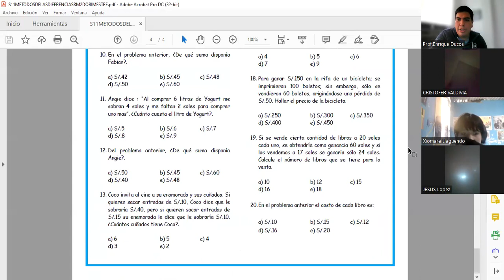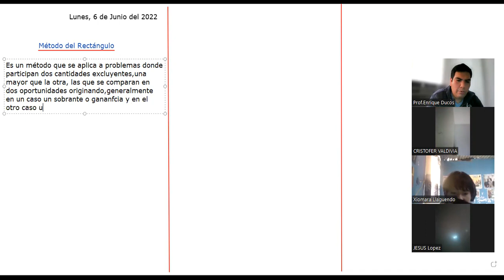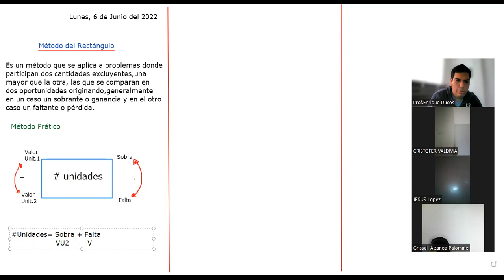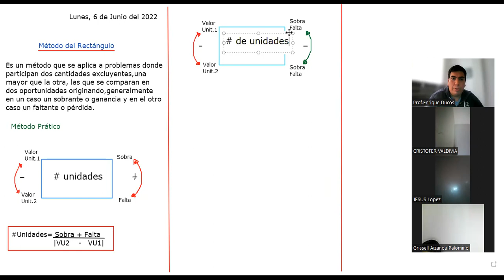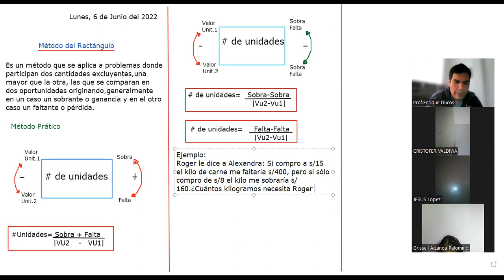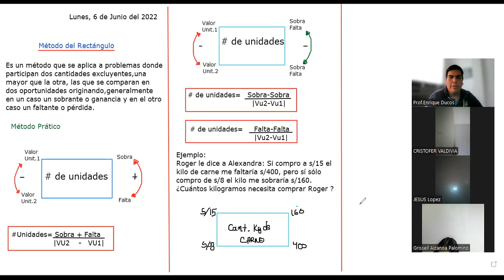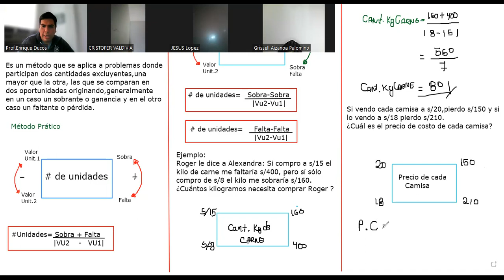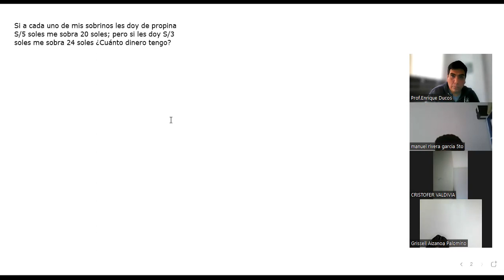SESIÓN 11 MÉTODOS DE LA DIFERENCIAS 2DO BIMESTRE